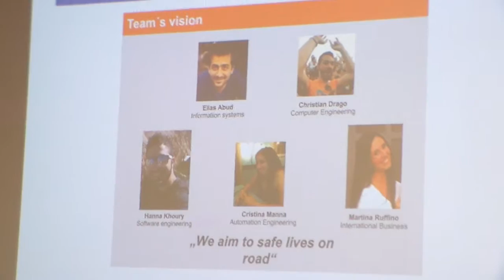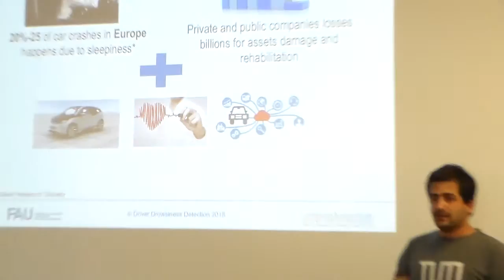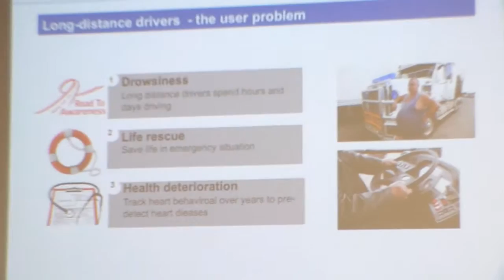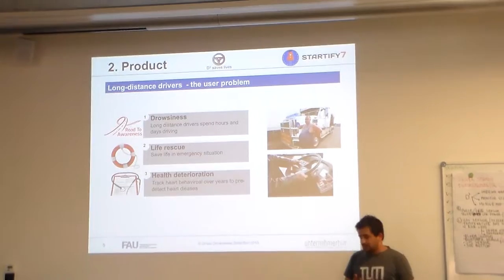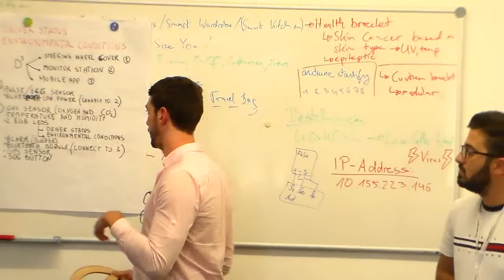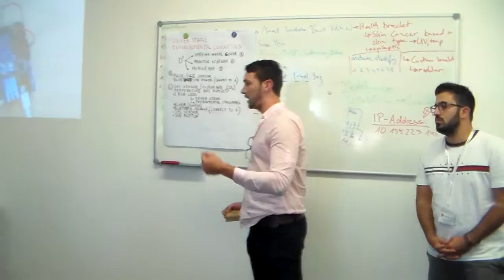Startify7 IoT Summer Academy - Ideas Presentation - Colombus